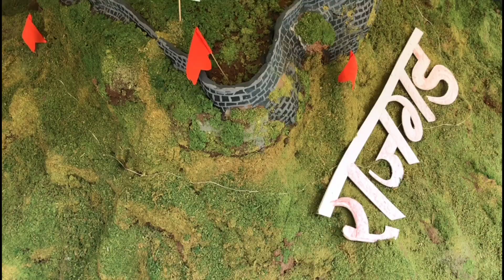MAKING OF RAJGAD FORT | किल्ला राजगड प्रतिकृती | Diwali Killa Making 2021